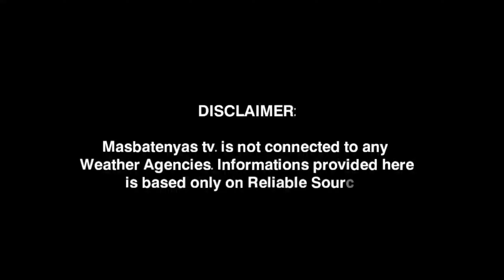LOW PRESSURE AREA/BAGYO UPDATE! AUGUST 1,2024 PAGASA WEATHER UPDATE